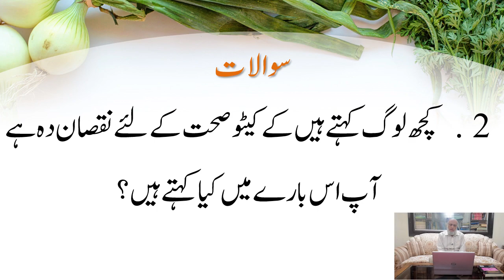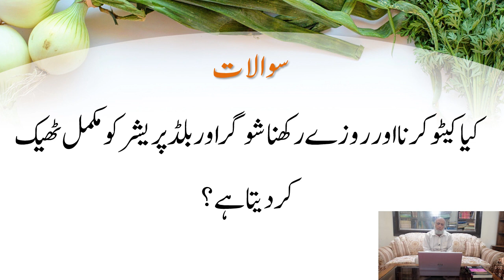Treatment of Type 2 Diabetes & Blood Pressure | Question Answer Session With Dr Khalid Jamil | Urdu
How to treat Type 2 Diabetes? Diabetes and Blood pressure treatment with Keto diet. How Intermittent fasting can play a role in curing Diabetes(Sugar) and Blood pressure?

Keto is a low carb, medium protein and high fat diet. Watch this lecture to learn more about how Keto diet treats these modern dietary diseases (Diabetes & Blood pressure)